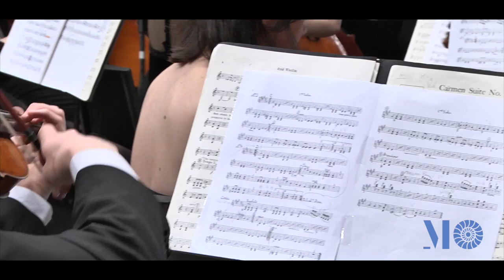E.Waldteufel - "I pattinatori" Op. 183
Mitteleuropa Orchestra diretta da Giovanni Pacor in "I pattinatori"  di  E.Waldteufel  Op. 183   (Registrato da DueErre Produzioni Multimediali il 5/04/2016)